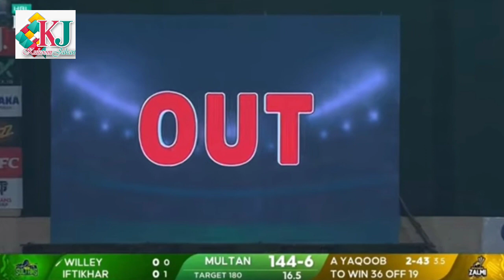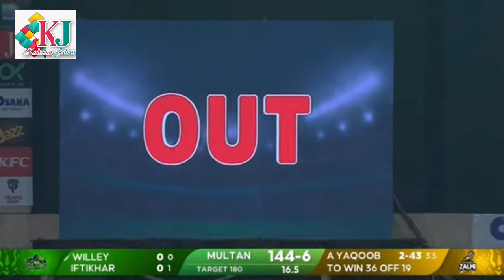HBL PSL 2024 | kia Umpire k ghalath faisle ki waja se Babar ki team Peshawar ko kamyabi mili hai?